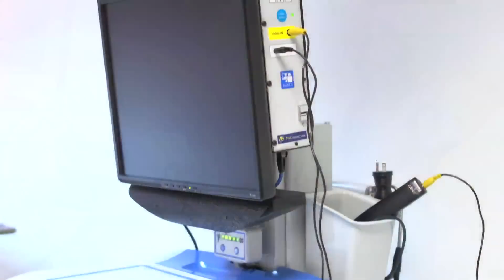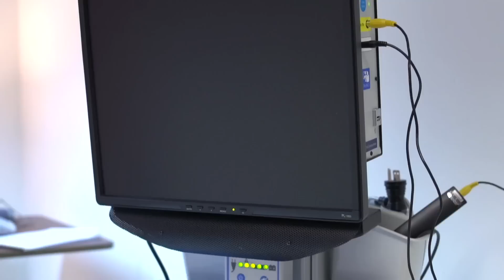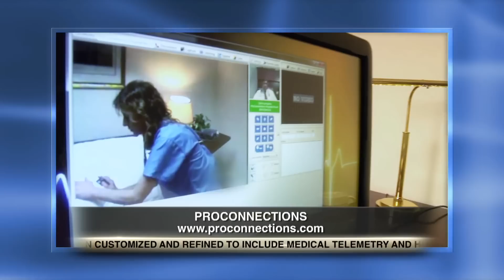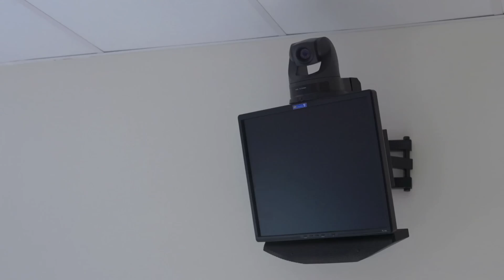Enhancing the Delivery of Healthcare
Proconnections featured on 21st Century Business to discuss how they are enhancing the delivery of healthcare.